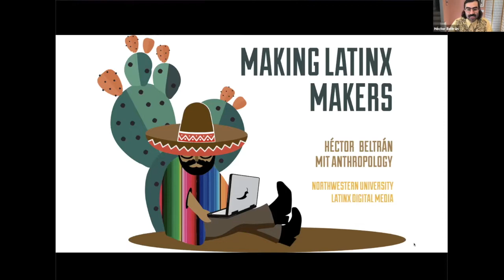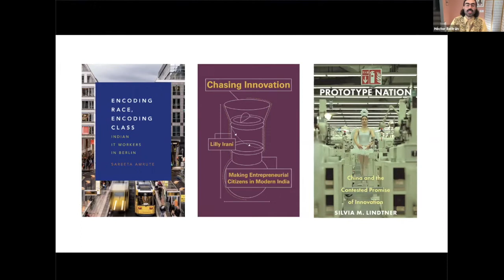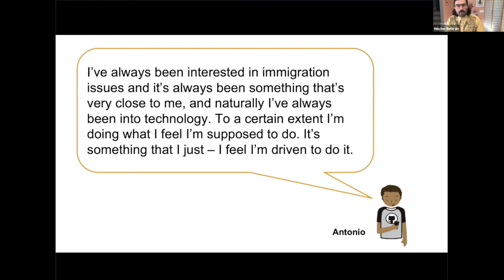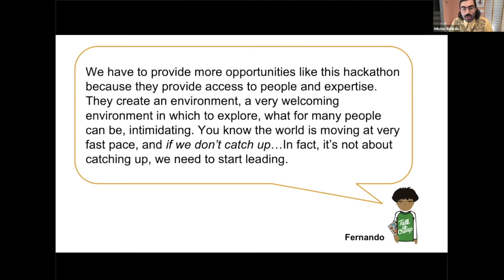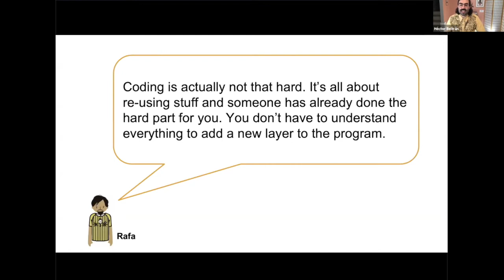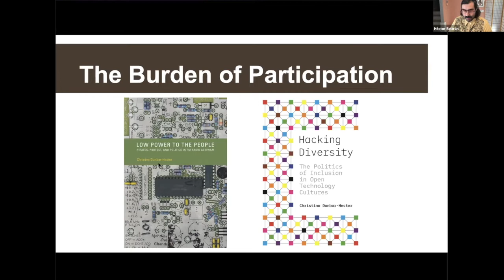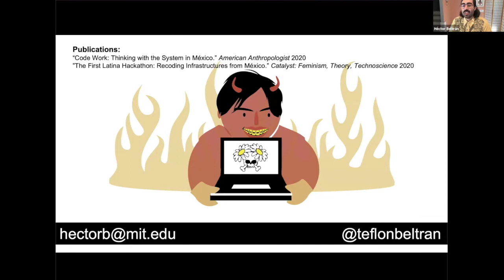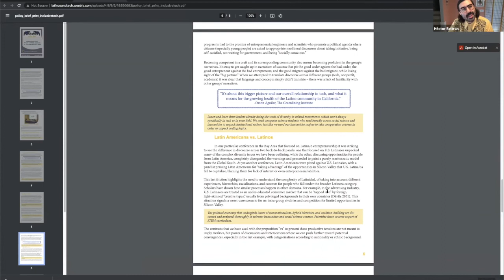Seminar presentation Prof. Héctor Beltrán - Virtual Seminar Series - 11/11/21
In this edition of the Center for Latinx Digital Media's Virtual Seminar Series, Prof. Héctor Beltrán (Massachusetts Institute of Technology) made a presentation entitled "Making Latinx Makers."

Presentation abstract: Popular “diversity in tech” discourse proposes ways to encourage “different” participants to join events aimed at empowering these communities through technology. Here I examine ethnographically how members of racialized groups are called upon to manage these differences themselves within maker and hacker collectives. To explore constructions of Latinidad within makerspaces I bring together scholarship on prototypes and participatory models with conceptual work on incompleteness advanced by Latinx Studies scholars.